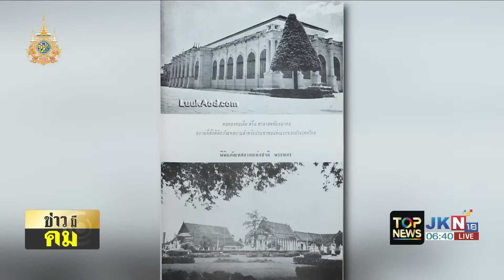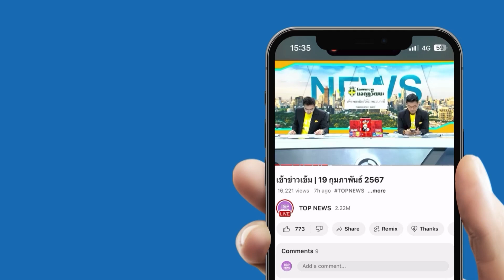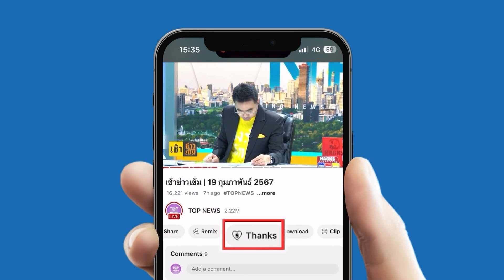รู้จัก "หอคองคอเดีย" ตึกฝรั่งหลังแรก ๆ ในสยาม ต้นกำเนิดพิพิธภัณฑ์ไทย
ประวัติความเป็นมา "หอคองคอเดีย" ตึกฝรั่งหลังแรก ๆ ในสยาม สู่หอมิวเซียม ต้นกำเนิดพิพิธภัณฑ์ไทย ปัจจุบันรู้จักกันในชื่อ ศาลาสหทัยสมาคม